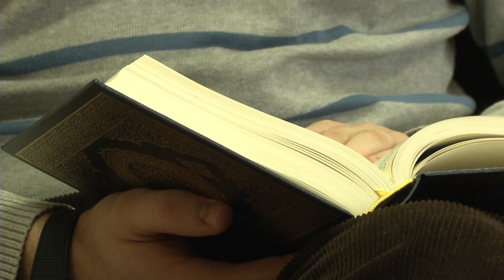Andreas Yasin Liest Koran